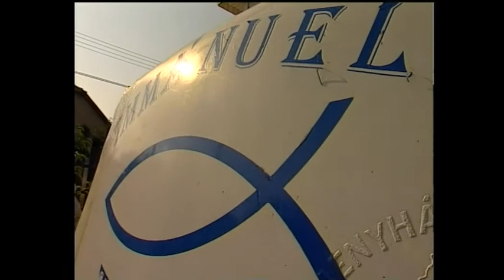Deli Vili és Marika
Lehet e válás után újra kezdeni?
Részlet a Zákeus Média Centrum ÉBREDÉS című műsorából.